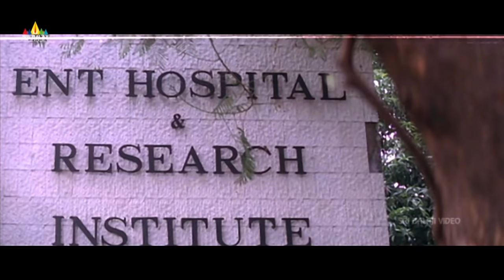Top Telugu Comedy Scenes | Back to Back Comedy Scenes | Vol 12 | Sri Balaji Video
Watch and Enjoy Top Telugu Comedy Scenes Back to Back Exclusively on Sri Balaji Movies.